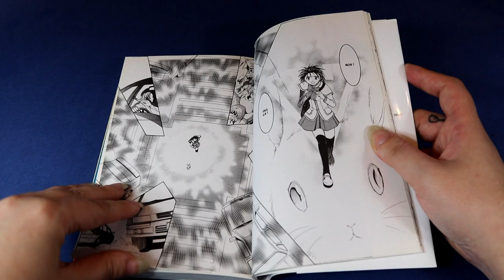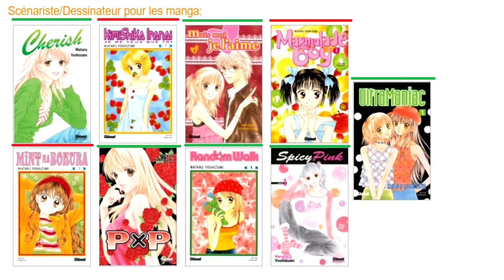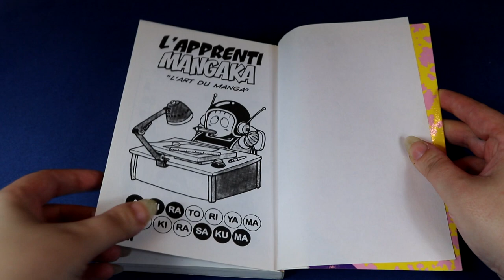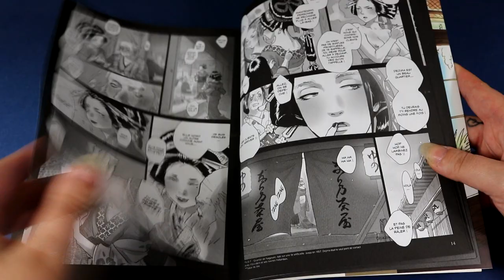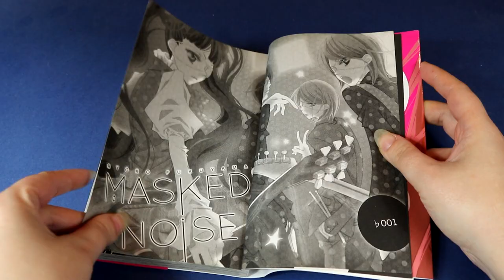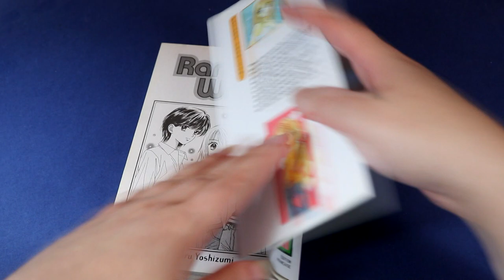📚 conclusion éditions : Glénat 📚